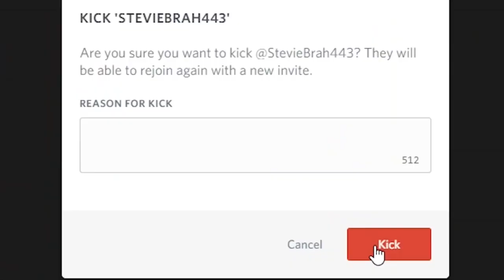KSI has Spoken To Maximillianmus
Here’s the actual video